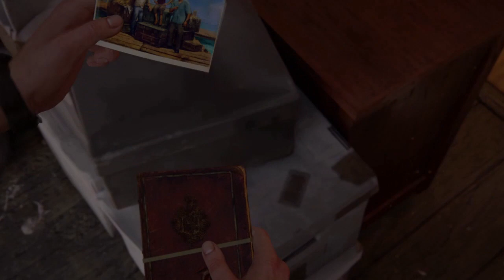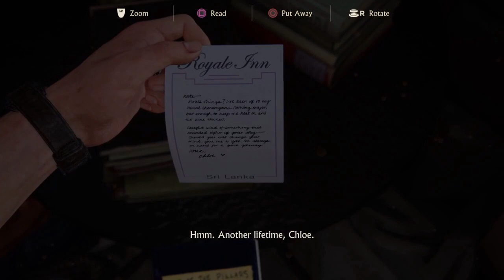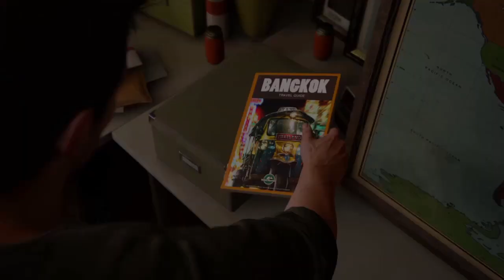Uncharted 4 | Chapter 4 | A Normal Life | Uncharted 4-The Thief's End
Uncharted 4- a thief's end is a superb action and adventure game in search of a hidden treasure where Drake , Elena , Sam (drake's Older brother) and Sully take on the adventure to a whole new level altogether with breath taking fight sequences, Intriguing Puzzles, Interesting twists and completely the plot of the game is at another level and the game graphics are at top notch. have played the entire game twice and i am keeping it on my channel so that you all can have a glance and enjoy the video or you can play the same .

Uncharted4-aThief'send
Uncharted4-A Normal Life
Uncharted4 chapter 4